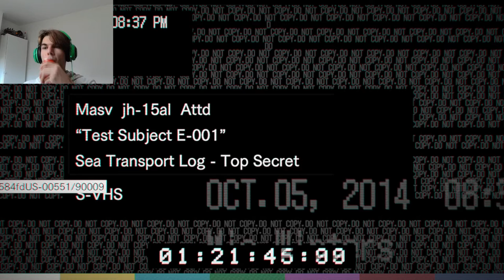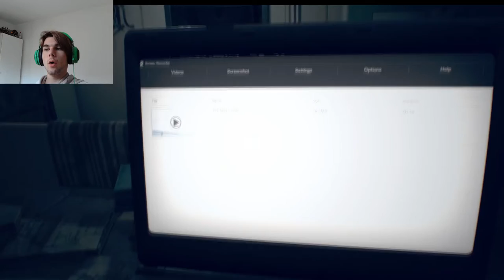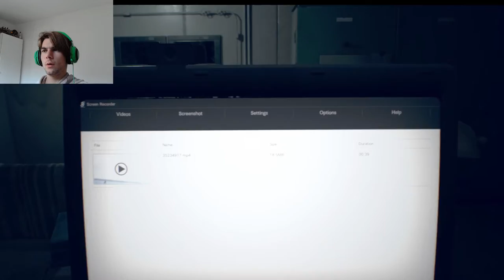WE COULD BE A FAMILY! || Resident Evil 7 #12